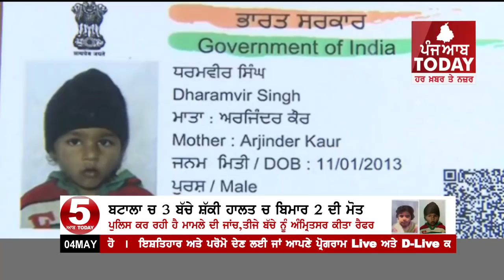ਬਟਾਲਾ ਚ ਸ਼ੱਕੀ ਹਾਲਤ 'ਚ ਤਿੰਨ ਬੱਚੇ ਬਿਮਾਰ, ਦੋ ਦੀ ਮੌਤ ,Batala -Two child suspicious death one serious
ਬਟਾਲਾ ਚ ਸ਼ੱਕੀ ਹਾਲਤ 'ਚ ਤਿੰਨ ਬੱਚੇ ਬਿਮਾਰ, ਦੋ ਦੀ ਮੌਤ
ਪੁਲਿਸ ਕਰ ਰਹੀ ਹੈ ਘਟਨਾ ਦੀ ਜਾਂਚ , ਤੀਜੇ ਬੱਚੇ ਦੀ ਹਾਲਤ ਵੀ ਨਾਜ਼ੁਕ ਹੈ